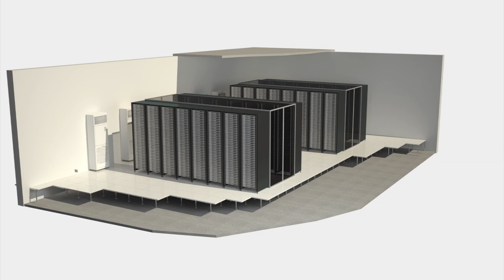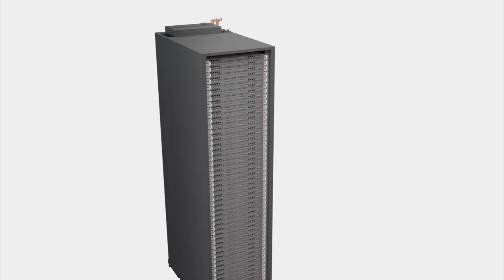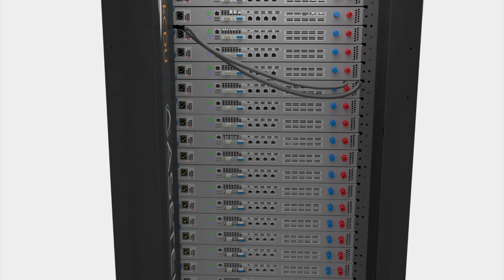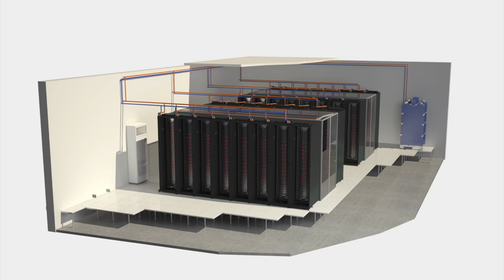Asetek VerticalRackCDU D2C™: Direct-to-Chip, Hot Water Liquid Cooling for Data Centers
RackCDU is a warm water, server level, direct-to-chip, data center liquid cooling system that enables cooling energy savings exceeding 50% and density increases of 2.5x when compared to modern air cooled data centers. RackCDU removes heat from CPUs, GPUs, Memory modules and other hot spots within servers and takes it all the way out of the data center using liquid.

Free ambient outdoor air cools the water returning to the data center, meaning no power is used to actively chill the water. The water leaving the data center is hot enough to enable waste heat recycling, enabling further energy cost savings, reductions in carbon foot print and cooling EREs below 1!

RackCDU is deployed at a rack/server level providing maximum scalability. The system consists of a zero-U rack level CDU (Cooling Distribution Unit) mounted in a 10 inch (250mm) rack extension that includes space for 3 additional PDUs, and direct-to-chip cooling loops within each server. The direct-to-chip cooling loops are drop in replacements for the existing air heat sinks, enabling RackCDU deployment as a retrofit, during server refresh cycles and in new builds.